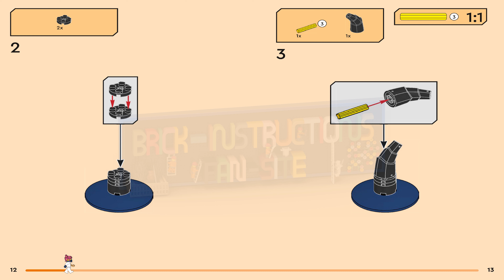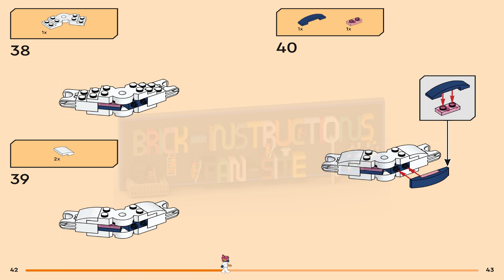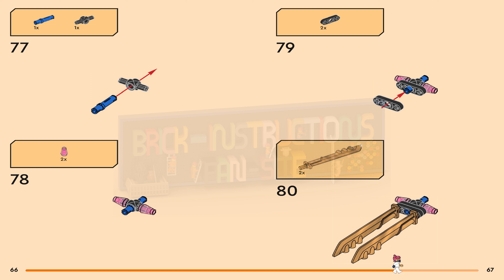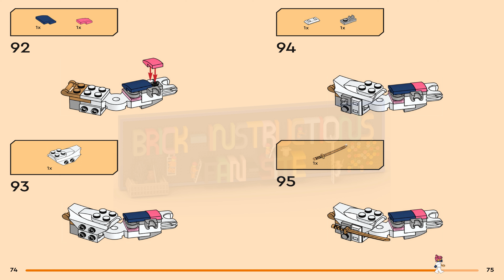LEGO instructions - Ninjago - 71807 - Sora's Elemental Tech Mech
How to build the 2024 Lego Set 71807 - Sora's Elemental Tech Mech

Boys and girls aged 7+ can recreate stories from season 2 of the NINJAGO® Dragons Rising TV show with the Sora’s Elemental Tech Mech (71807) adventure toy. The cool mech has posable arms and legs that kids can tilt and twist into dramatic battle stances, plus a large sword accessory, a rotating blade and a cockpit to place a ninja minifigure inside.

This never-before-seen customizable mech also lets kids build their very own mech! Its detachable legs, arms and torso can be combined with parts from 2 other mechs: Cole’s Elemental Earth Mech (71806) and Kai’s Elemental Fire Mech (71808) (sold separately). Kids can enjoy hours of fun as they mix and match parts to create a unique action figure toy.

The ninja toy comes with 2 minifigures – Sora with 2 katana sword accessories and a Wolf Mask Claw Warrior – so kids can play out gripping ninja action. The set can also be created with the LEGO® Builder app, which guides you and your child on an easy and intuitive building adventure.

Kids’ customizable action figure toy – Sora’s Elemental Tech Mech adventure toy for boys and girls aged 7+ combines with 2 other mechs (sold separately) thanks to its detachable legs, arms and torso

Build your own mech suit – Ninja fans can enjoy hours of creative fun as they mix and match parts from these action figure toys (sets sold separately) to create their own mech figure

2 NINJAGO® minifigures – Set comes with Sora and her 2 katana sword accessories and a Wolf Mask Claw Warrior so kids can re-enact battles from season 2 of the NINJAGO Dragons Rising TV show

Posable figure – Sora’s mech has a cockpit for kids to place her in, a large sword accessory, a rotating blade, plus posable arms and legs that can be tilted and twisted into battle stances

Ninja gift – This battle toy provides a fun build-and-play experience and is an everyday gift idea for kids who love to play out action-packed stories

More customizable mechs – Kids can swap and combine parts from Sora’s mech withCole’s Elemental Earth Mech (71806) and Kai’s Elemental Fire Mech (71808), which are sold separately

A universe of ninja toys – LEGO® NINJAGO® sets include dragons, vehicles and temples, and let kids escape into a fantasy world of adventures withtheir ninja heroes

Measurements – This 209-piece LEGO® set includes a mech suit toy standing over 6 in. (16 cm) tall